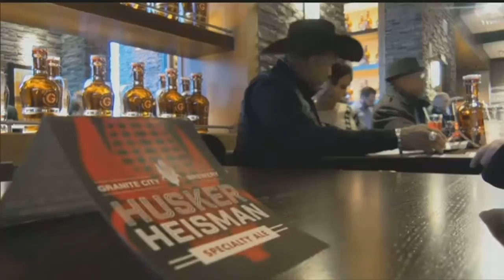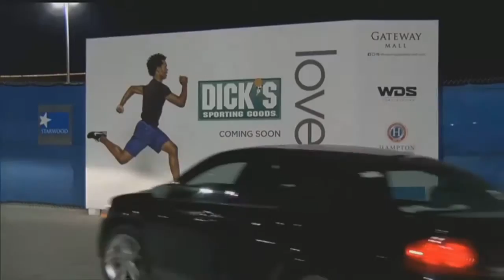Heisman winners help celebrate Granite City reopening